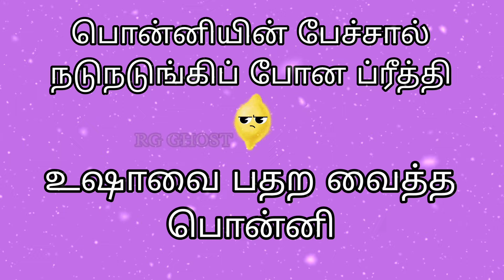பொன்னி செய்த தரமான சம்பவம்